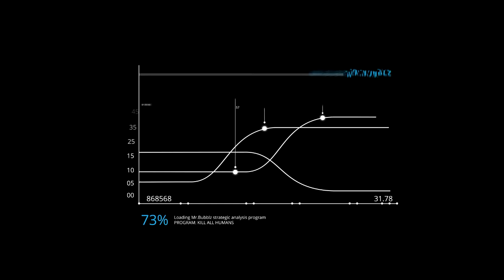Who Is That At John Sheppard's Grave??? Heavy Rain ep. 13 With Mr. Bubblz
FBI Jayden can't put the drugs down and is about to be killed or kill himself. SAY NO TO DRUGS, KIDS!
Is this the real Origami killer??? Did Scott Shelby get a break?
Appearances by:
P.I. Scott Shelby
Lauren Winter
FBI Agent Norman Jayden
Hang out with me as I play through Heavy Rain, a game by the makers of Detroit: Become Human.

➤ Mr. Bubblz on Twitter

Games:
Heavy Rain:

Into:
Teminite - Beastmode

Production:
Hindsight Productions - The A-Team

In the rare instance that Mr. Bubblz has not credited an artist properly, please contact his assistant immediately at for instant gratification.

Video uploaded & owned by Mr. Bubblz